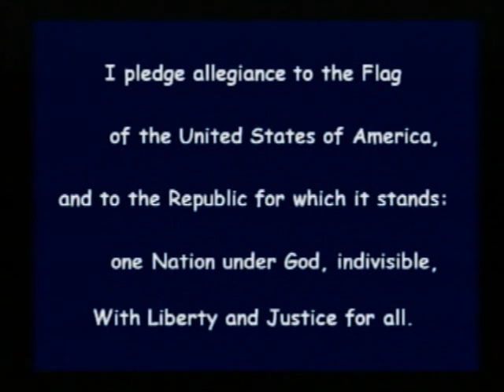5 25 16 Staff Show